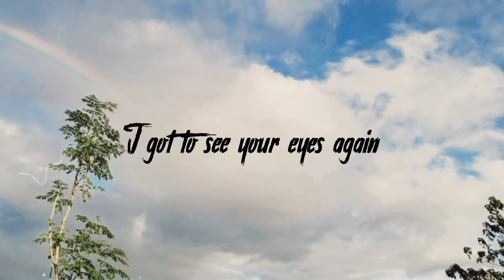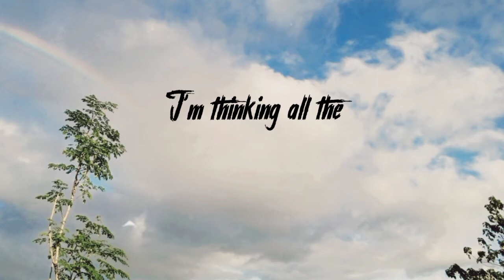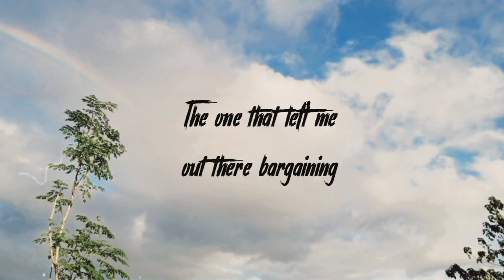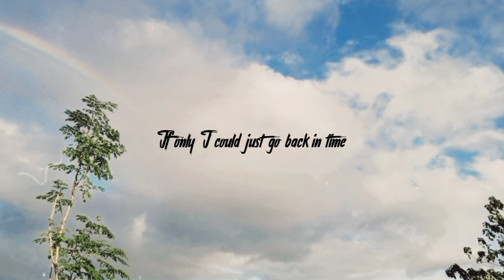Thomas Franco - Restoration (Official Lyric Video)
✨Intro:

This is the restoration
The anthem of our new generation
This is the meditation
You're longing for a new, better nation

✨Verse 1:

I got to see your eyes again
That leaves me stranded
I want to say "Hello, my friend"
But I feel too grounded

✨Refrain 1:

How many nights?
Have I feel wasted
Even though I
I don't drink
I don't smoke
But I romanticize

✨Chorus:

I'm thinking all the worst contemplations
If only I could get a new version
Of myself
Of myself

✨Verse 2:

I got to write these poems again
That leaves me drowning
To all the rain that cast me pain
This is the worst and

✨Refrain 2

The one that left me
Out there bargaining
For the love that's
Forgotten
Forbidden
And was dehumanized

✨Repeat Chorus

✨Outro:

My love had been too performative
Why can't you see all these things I did
If only I could just go back in time
I would never try to love again